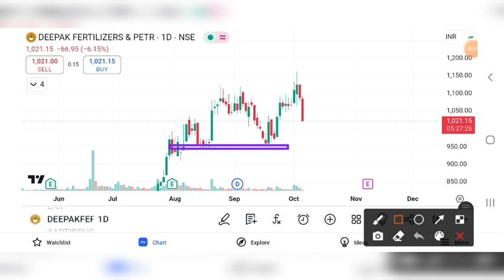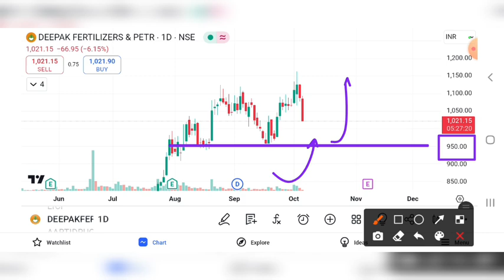DEEPAK FERTILIZER SHARE CRASH, DEEPAK FERTILIZER SHARE NEWS, DEEPAK FERTILIZER SHARE TARGET